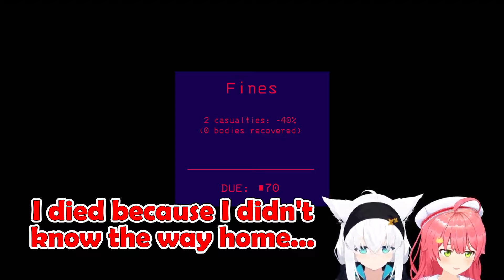Fubuki tries to prank Miko by telling her to keep hitting the bell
🌸 Hololive 🌸

🌸 Source 🌸
【Lethal Company】フブさんに誘われて恐ろしい場所で働くにぇ！？？？【ホロライブ/さくらみこ】